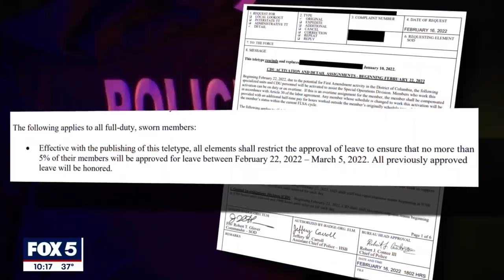Trucker convoys aim to shut down DC’s Capital Beltway this week, organizer says | FOX 5 DC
An organizer of one of the truck convoys headed to D.C. later this week says there are plans to shut down the Capital Beltway.